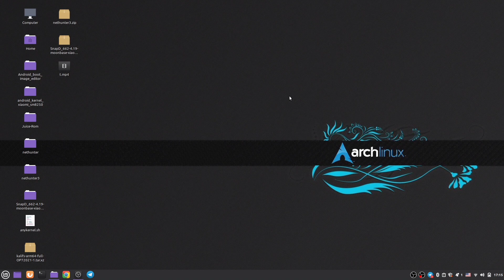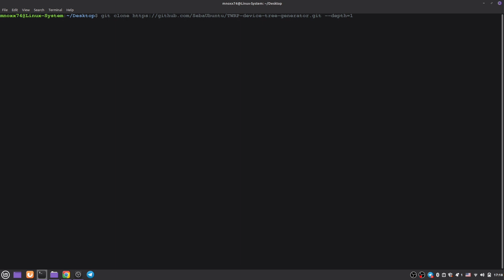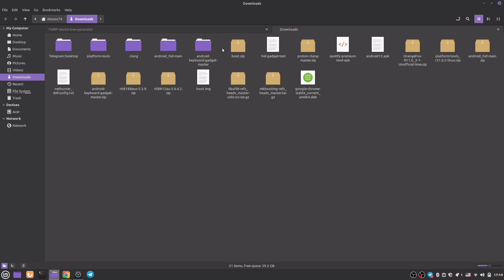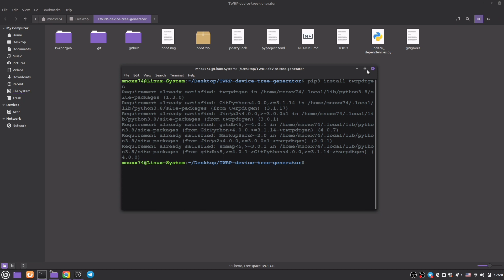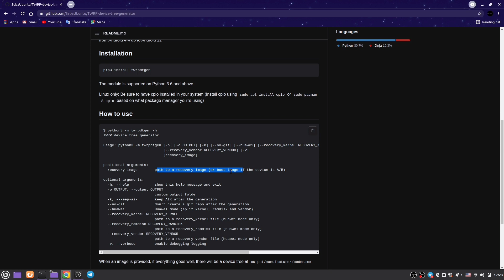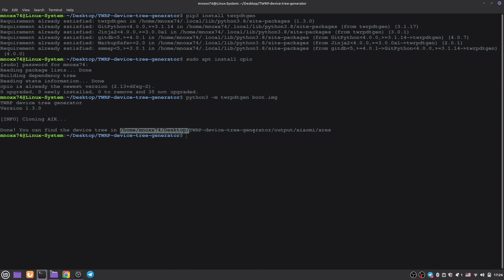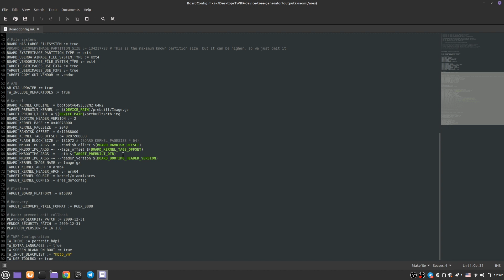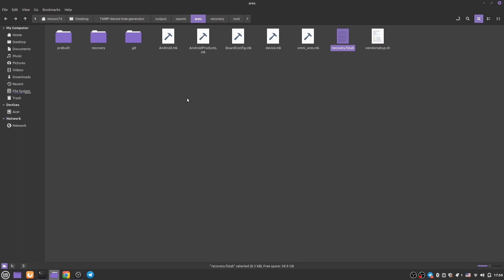สอนสร้าง tree source จาก boot & recovery image เพื่อใช้ในการสร้าง [TWRP] [Twrp tree generator]